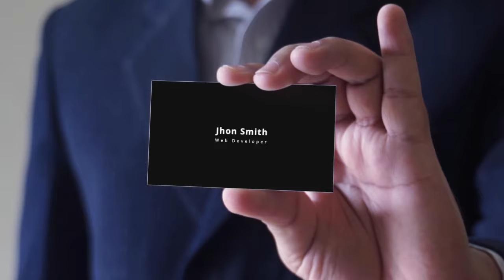Web Developer Business Card